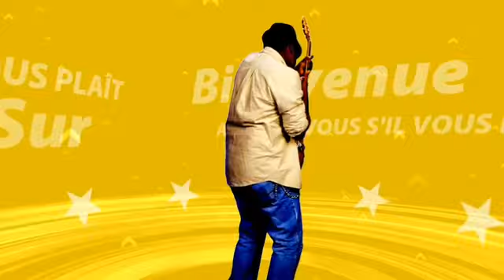Jezi mwen vin devanw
mèsi ak chak moun ki sipotem ak yon like ak yon komantè se nou ki mete DESROSE kotel ye an la mesim pap sifi selman swete Bondye beniw cherim yo🙏🎶🎶🎶🎺🎻🎤

🗣pa ezite kontinye abone ak chanel DESROSE VARIETES DE MUSIQUES. pounn já tjr jwen Tout sa map lage yo mèsi!

🎑Mwen swete yon bonn e  erez ane 2022🎆🎇✨ 🍹🍾🍔🎂🎂🎂

Mwen renmen nou anpil kontinye bann love!